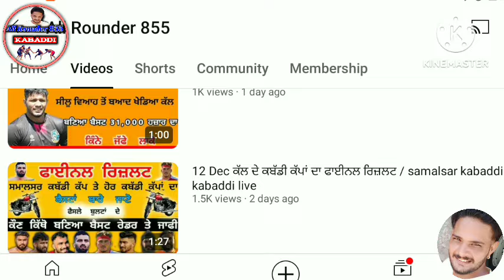31 Dec ਜੈਠੂਕੇ ਕਬੱਡੀ ਟੂਰਨਾਮੈਂਟ ਫਾਈਨਲ ਰਿਜ਼ਲਟ / jethuke kabaddi tournament / kabaddi live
31 Dec ਜੈਠੂਕੇ ਕਬੱਡੀ ਟੂਰਨਾਮੈਂਟ ਫਾਈਨਲ ਰਿਜ਼ਲਟ / jethuke kabaddi tournament / kabaddi live

kabaddi
kabaddi live
live kabaddi
jethuke kabaddi tournament
live kabaddi jethuke

ਹਾਜੀ ਦੋਸਤੋਂ ਆਪਣੇ ਚੈਨਲ ਤੇ ਕਬੱਡੀ ਦੇ ਫਾਈਨਲ ਰਿਜਲਟ ਤੇ ਬੈਸਟ ਰੇਡਾਂ ਤੇੇ ਜੱਫੇਆਂ ਦੀ ਵੀਡੀਓ ਦੇਖਣ ਲਈ ਚੈਨਲ ਨੂੰ ਸਬਸਕ੍ਰਾਈਬ ਕਰੋ ਜੀ